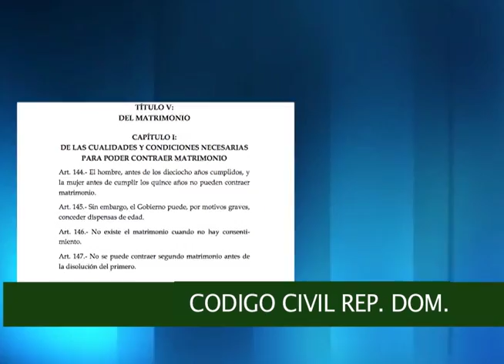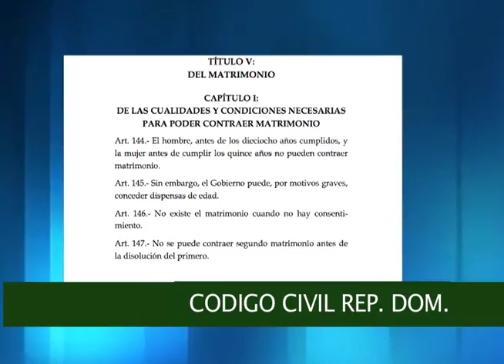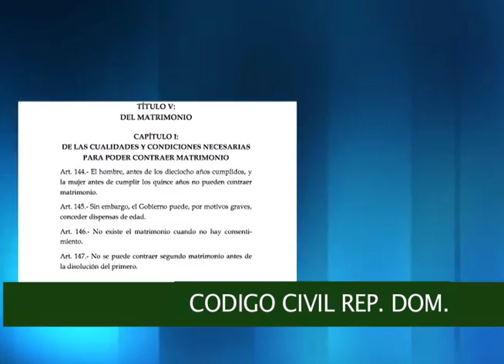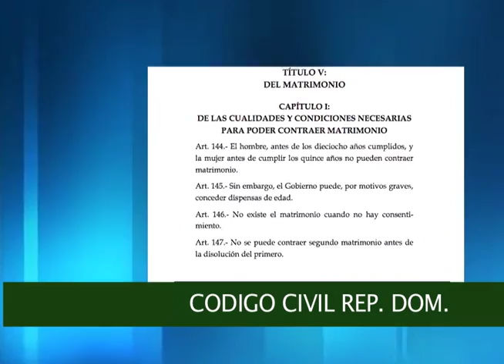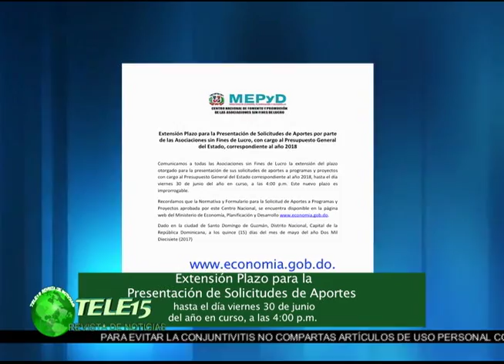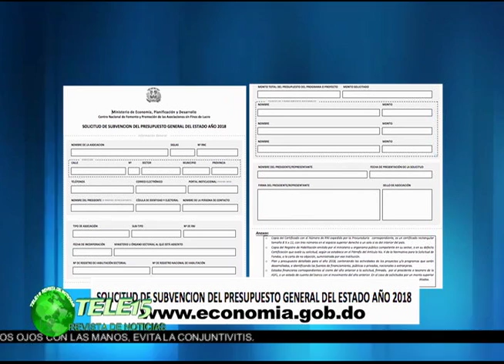ONG EN LA REVISTA ENTREVISTA RAQUEL CASARES, REPRESENTANTE DE PLAN INTERNACIONAL 1 DE JUNIO 2017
Entrevista Raquel Casares, representante de Plan Internacional

Art. 144.- El hombre, antes de los dieciocho años cumplidos, y la mujer antes de cumplir los quince años no pueden contraer matrimonio.

Art. 145.- Sin embargo, el Gobierno puede, por motivos graves, conceder dispensas de edad. Art.

146.- No existe el matrimonio cuando no hay consentimiento.

3.- Fundación Acción Patriótica Nacional Comunitaria

La Fundación Acción Patriótica Nacional Comunitaria realizó un operativo médico en el Distrito Municipal San Luis, a fin de ayudar a los más necesitados con los medicamentos y sobre todo suplir con el chequeo médico, al tiempo que llaman a las instituciones a unirse a esta causa.

Corte: presidente Rafael Sánchez

En la jornada de salud se dieron cita decenas de personas, de las que fueron consultados niños, jóvenes, adultos y envejecientes, en las áreas de medicina general, cardiología, pediatría, gastroenterología, psiquiatría, entre otras, en la que recibieron atenciones, medicamentos y purificadores de agua.

4.- Noticia ASFL